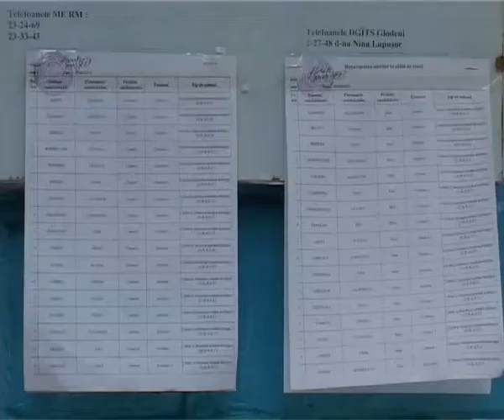2010.07.07 S. Au fost anuntate rezultatele reexaminarii lucrarilor de BAC.flv